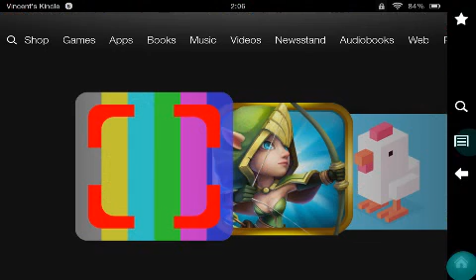Castle Clash: HBM Q Gameplay Part 1!!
Hey guys in this video, I do some HBM Q gameplay!! Leave a huge like if u enjoyed this video! :]

Follow me on xbox at: LocoBigPatrick
Kik: locobigpatrick